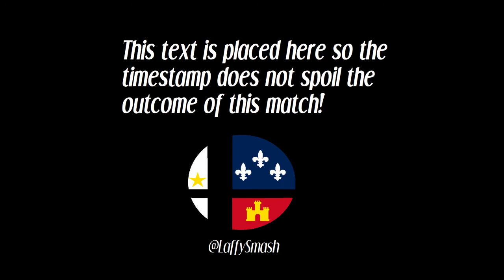Combo / Zaeniel (Red) vs Curlz / Andre0fAstora (Blue) - Local of Lafayette 14 (Loser's Semi-Finals)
Lafayette, Louisiana

Weeklies every Thursday @ 6pm.
Monthlies on the first Saturday of every month.